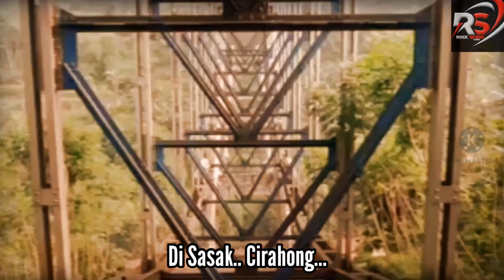SASAK CIRAHONG (Cover) - GGS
SASAK CIRAHONG - GGS

Recording Track By :
Studio Musik ROCK Ciamis, INDONESIA

KREATIF, INOVATIV, AMANAH